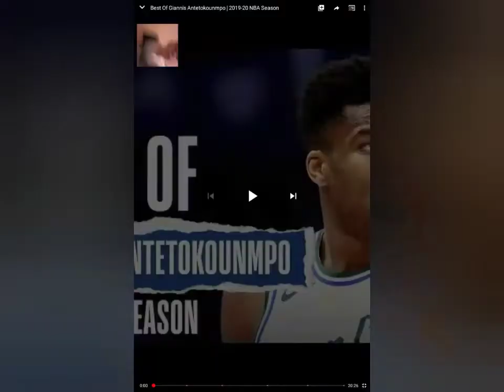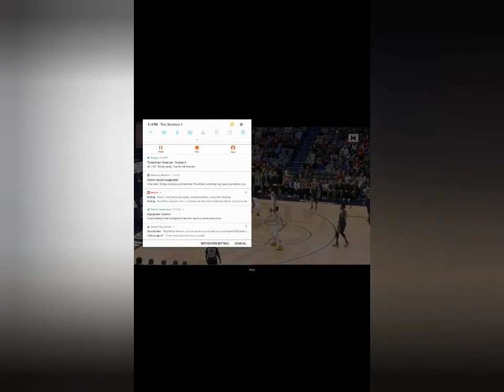Giannis Is About to Sign the SUPERMAX, Jrue Holiday will be traded. Latest NBA News